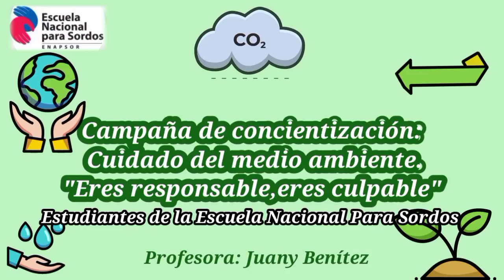VIDEO #2. CAMPAÑA PARA EL CUIDADO DEL MEDIO AMBIENTE. LENGUA DE SEÑAS Y ESPAÑOL.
VIDEO #2 DE LA CAMPAÑA INFORMATIVA Y DE CONCIENTIZACIÓN SOBRE LA IMPORTANCIA DEL CUIDADO DEL MEDIO AMBIENTE, REALIZADA POR LOS ESTUDIANTES DE SECUNDARIA DE LA ESCUELA NACIONAL PARA SORDOS.SANTO DOMINGO.